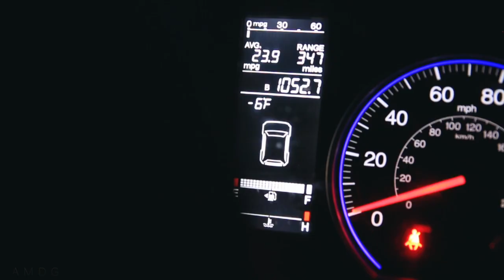- 7° Film Vlog